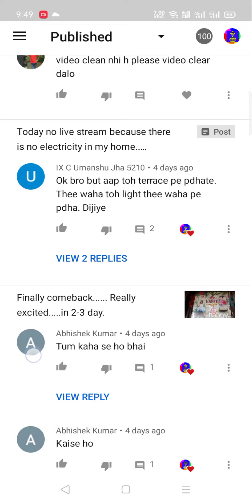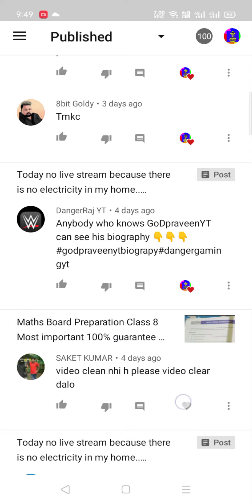Asking questions for qna.